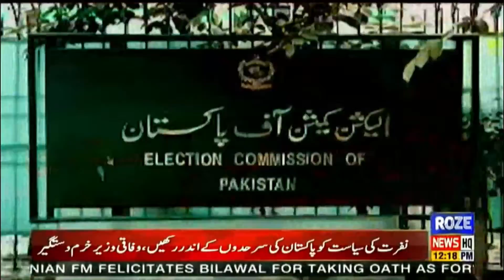Senate video scandal; Yousuf Gilani's disqualification petition rejected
سینیٹ ویڈیو اسکینڈل؛ یوسف گیلانی کی نااہلی کی درخواست خارج، بیٹے علی حیدر کیخلاف مقدمے کا حکم